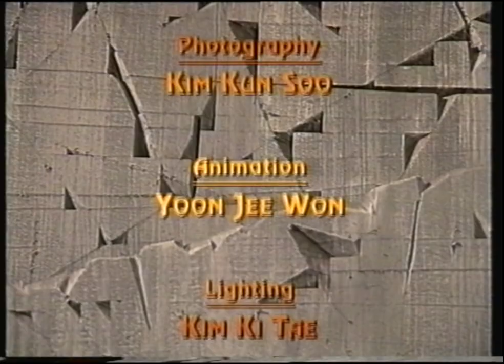Hairy Jeremy - The Big Fight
After watching two Dino Monsters competing in a big fight, Hairy Jeremy is inspired to become a champion just like them.